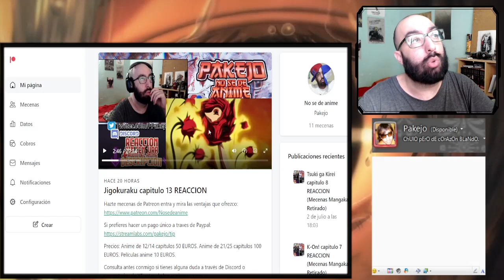(REPESCA) Girls Band Cry capitulo 1 REACCION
Girls Band Cry capitulo 1 reaccionemos fuerte y flojo!

Introducción: 0:00​​
Reacción: 01:44
Resumen y despedida: 28:00